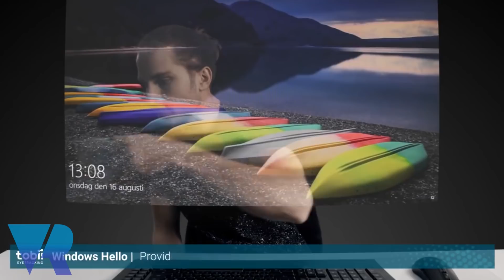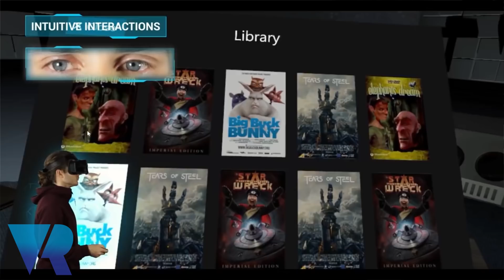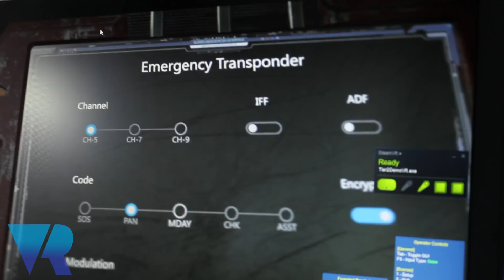Getting Hands on With Tobii Eyetracking in HTC Vive Pro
VRFocus speak to Oscar Werner, President of Tobii Tech and discuss how their eyetracking technology will reflect 'real life' in virtual worlds and interactions.